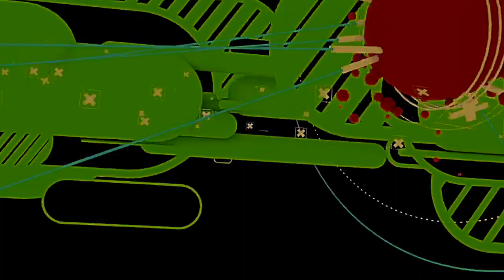primordial rubber leg